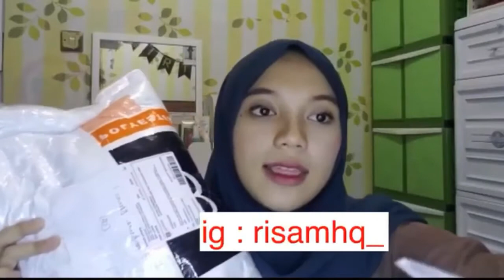[Part-2] SHOPEE HAUL DEKOR KAMAR , Room Decor ✨ Kamar Sempit JADI LUAS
Haii temen-temen ✨✨

Maaf ya kalau banyak kurangnya. Masih belajar cuy 🙏🏻🙏🏻
List toko shopee haul part 2

1. tokomuda : Gantungan hook, gantungan kaktus, sarung remot tv

2. syubidu : Celengan cute, Jam beker meja

3. asriyasashii : Selimut bulu lembut

4. rendiputra1 : bantal empuk

5. family_market : jarum pentul, rak galon, rak sepatu 4 tingkat